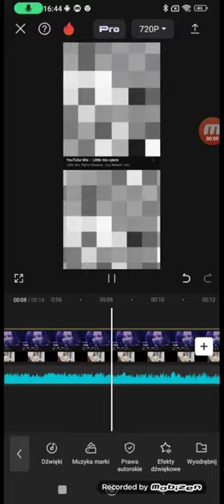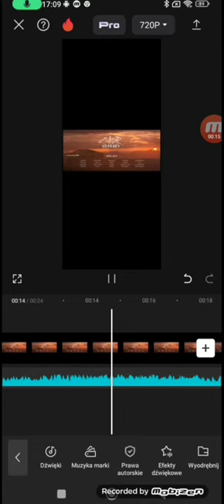CapCut Hit (cz.1)